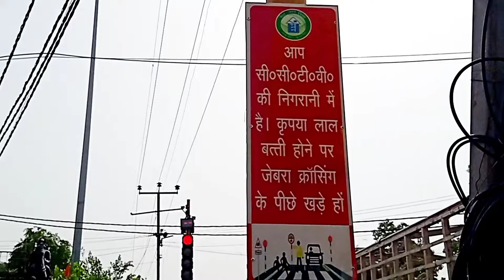देसी fight | Indian fight| Road Rage In India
All people should follow Traffi rules 🚦
देसी  fight  | Indian fight | Traffic Rules Violation | Road Rage In India |